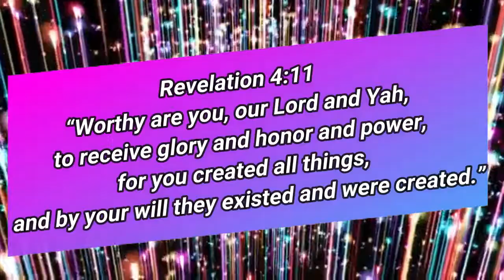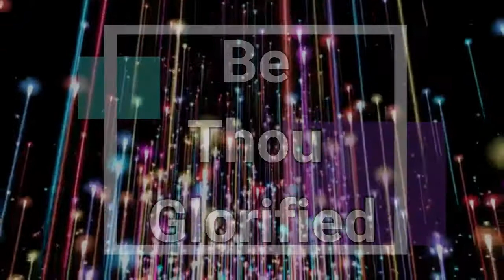Be glorified by Miranda Curtis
Be Glorified is a part of the rotation of songs we use in worship service come and fellowship with us!  Thank you to MTE member Samaya Young for the beautiful imagery. Please enjoy the worship no copyright infringement intended. for more information about us go 4:11 (KJV) " Thou art worthy, O Lord, to receive glory and honour and power: for thou hast created all things, and for thy pleasure they are and were created."